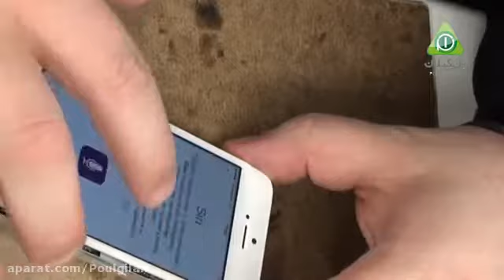حل مشکل iCloud و Operator lock در Iphone 5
آموزش ویدیویی حل مشکل iCloud و Operator lock در Iphone 5 .